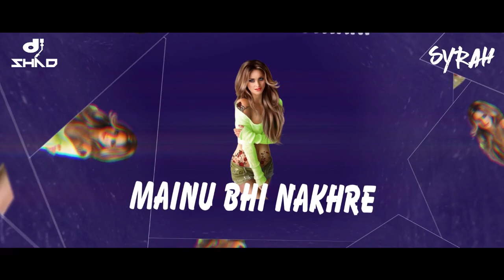Soni De Nakhre (Remix) - DJ Syrah x DJ Shad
Credits
Song: "Soni De Nakhre"
Movie: Partner
Singer: Wajid, Labh Jajua, Sneha Pant
Artist: Salman Khan, Govinda, Katrina Kaif